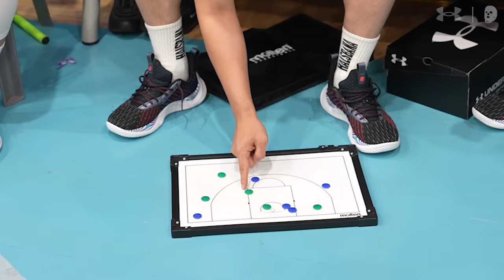엘리트 최강🐉 vs 🦉최강 동호회 대격돌!! 감독들의 지략 싸움까지!! | 용산고v아울스:Voice of the Coach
자막있습니다! 자막 기능 키고 보세요! CC
최강과 최강이 붙는다!
2023년 고등학교 엘리트 최강 포스를 자랑했던 용산고등학교!!
오랜시간 최강의 자리에 군림하고 있는 동호회 최강 아울스!!

선수들의 피 튀기는 경기력과 감독들의 지략 대결까지!!